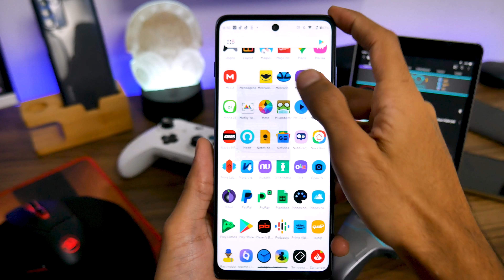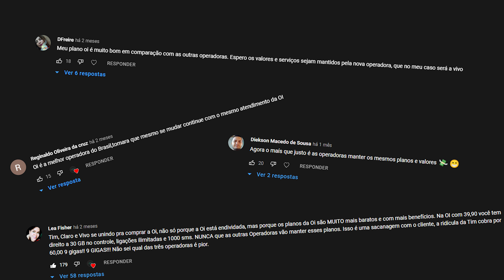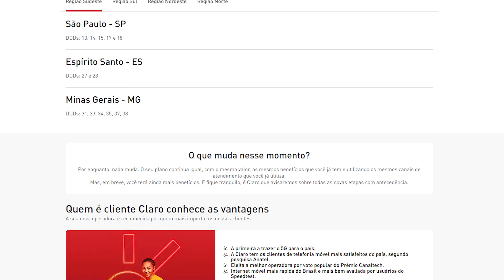CONCLUÍRAM A VENDA DA OI! O QUE VAI ACONTECER?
Itens que MAIS recomendamos:
Smartphones: